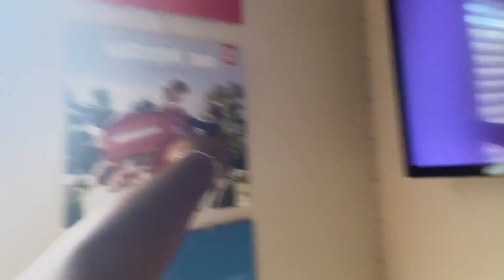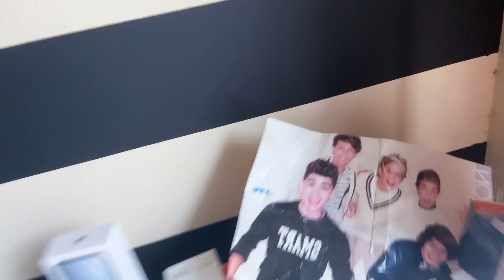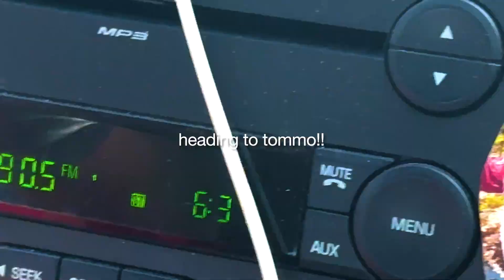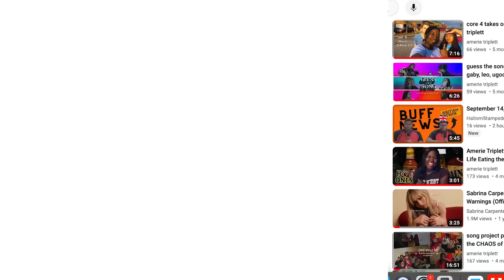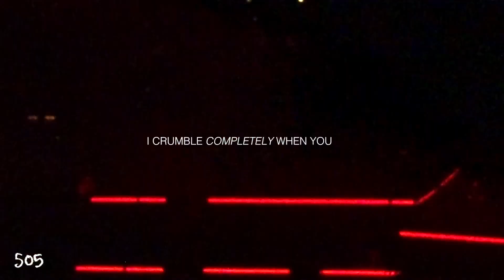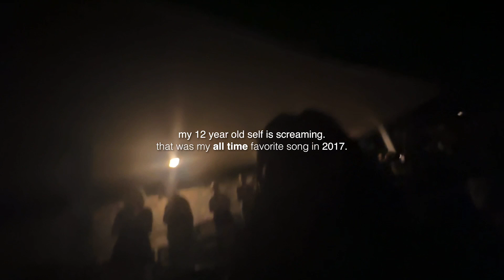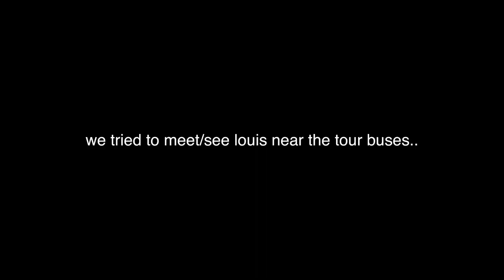FAITH IN THE FUTURE TOUR ATL '23!!! | the most british man i've ever seen!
thank you cadie for texting me that one morning and getting me to go see louis!!
this took ages i'm sorry but hey! it's finally done. 5th concert down!

intro 0:00
the quickest grwm 0:41
my 1D infinity stones: 1:10
“how did we get here?” 1:36
BTR VS 5SOS. 1:57
no fearless… 2:15
heading to tommo! 2:35
THE SNUTS! 3:40
“here we go again…” 5:10
the greatest 5:53
kill my mind 6:16
tommo talk #1 7:26
we made it 7:54
lucky again 8:49
commentary cut #2 10:27
night changes: 10:47
chicago 11:50
LOUISKARAOKE 12:13
high in california 13:49
written all over your face 15:03
hiiii braeee. 15:28
all the time 15:45
tommo talk #2 17:18
copy of a copy of a copy 18:13
walls 18:50
505 21:10
back to you 22:25
“picture time” 23:19
commentary cut #3 23:31
say click, take a pic 23:43
tommo talk #3 23:56
out of my system 24:30
saturdays 24:55
where do broken hearts go 25:20
bigger than me 25:50
last tommo talk 26:54
silver tongues 27:06
OUTRO. 27:14
bonus clip! 27:50